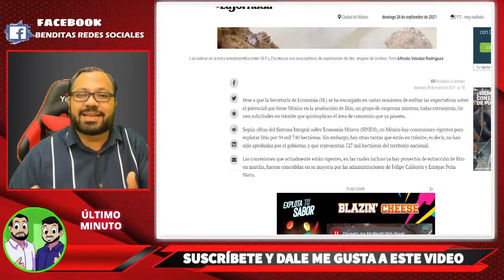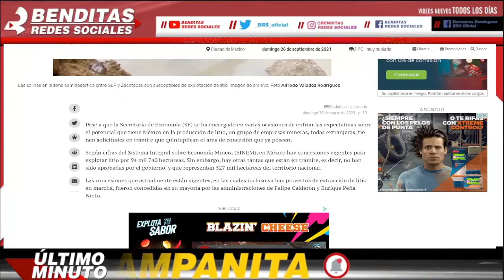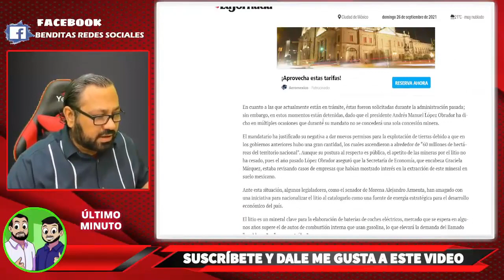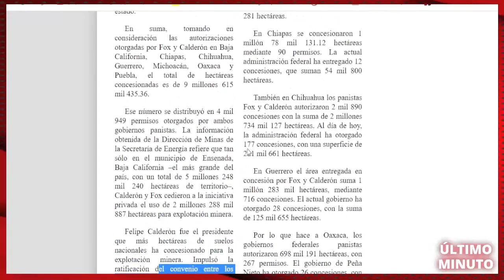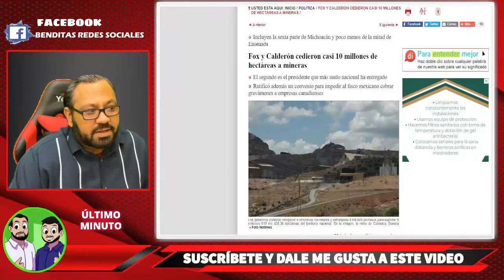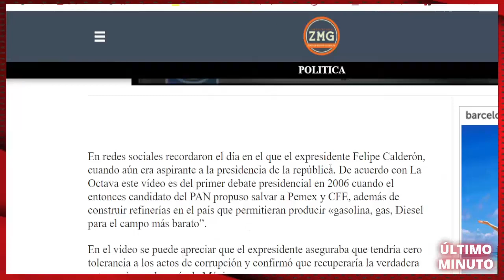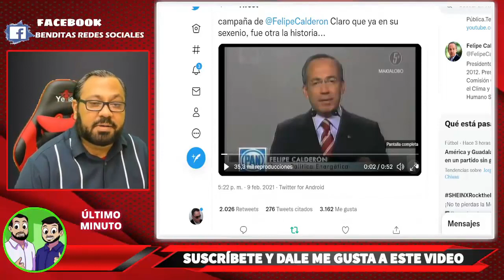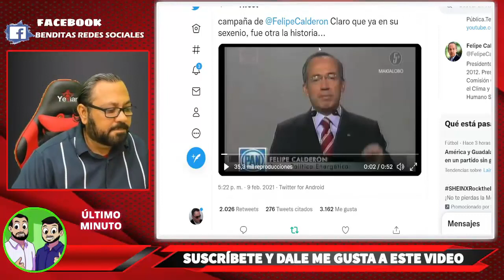¡ LLORAN FOX Y CALDERON ! AMLO TOMA IMPORTANTE DECISION PARA EVITAR EL SAQUEO DE LA NACION